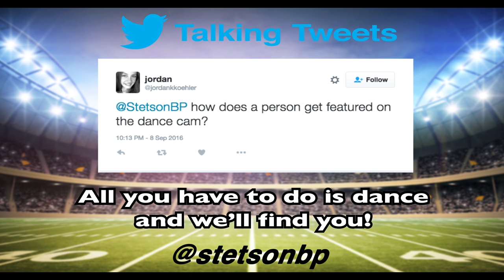Hatters Coaches Show - Episode 2